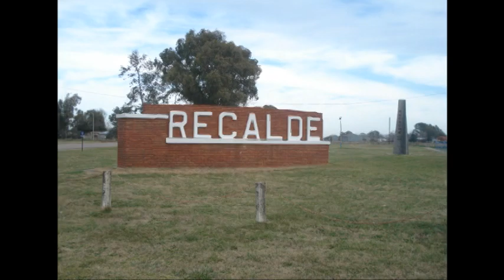Estancia La Catalina, Héctor Lihuel Rodríguez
Tema del ultimo CD de Héctor Lihuel Rodriguéz